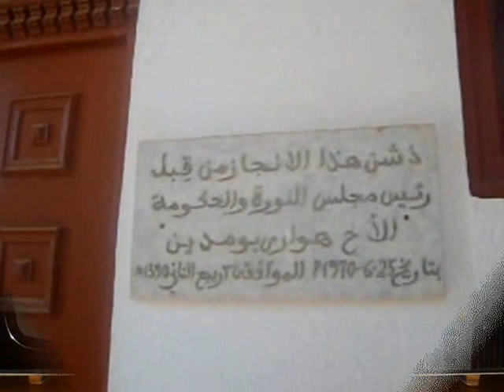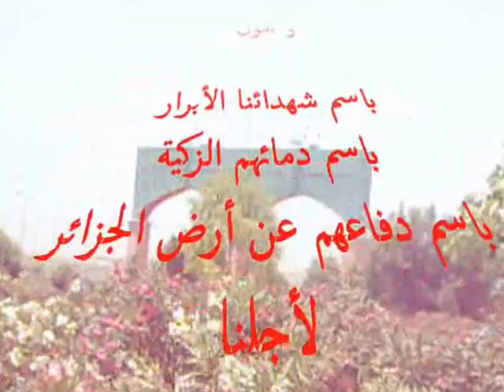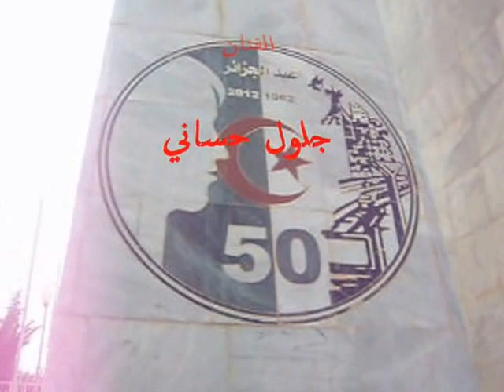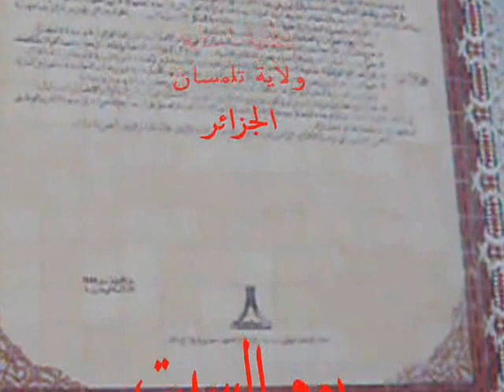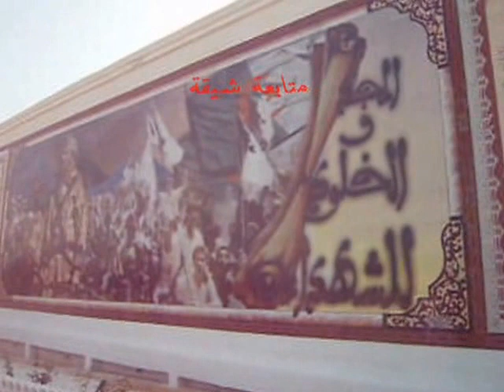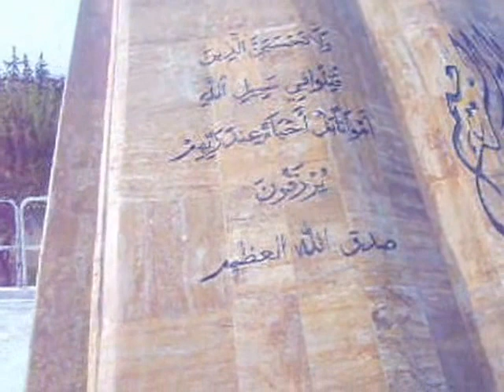cimetiere des martyres d'hennaya 2013